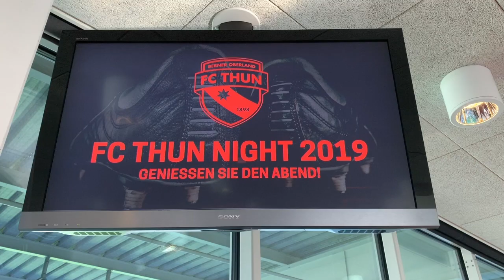FC Thun Night 2019 - Die Vorbereitungen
Heute Freitag findet in der Stockhorn Arena die FC Thun Night 2019 statt. Ein Blick hinter die Kulisse der Vorbereitungen am Nachmittag.